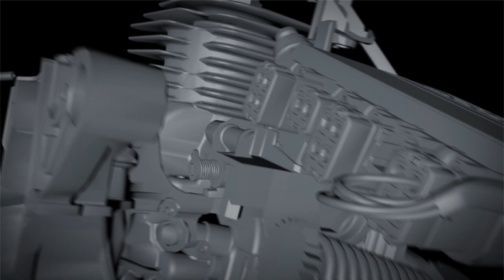TS 500i STIHL Cutquik® Cut-off Machine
Abrasive cutting just got more cutting edge. STIHL introduces another industry first with the TS 500i STIHL Cutquik® cut-off machine – the first handheld outdoor power tool to offer an electronically controlled fuel-injection system. This system increases power and performance over 15% while remaining lightweight and well-balanced. The fuel injection system makes starting easier and more reliable by eliminating the choke. Just set the switch to on, prime and pull.

ABOUT STIHL INC.: STIHL Inc. manufactures the number one selling brand of gasoline-powered handheld outdoor power equipment in America*, the number one selling brand of gasoline-powered handheld outdoor power equipment among U.S. landscape professionals**, and the number one selling brand of chain saws in the world. STIHL also offers a full line of battery powered handheld outdoor power equipment for the professional and consumer. STIHL products are sold through a network of more than 10,000 authorized local STIHL Dealers from coast to coast—not big-box stores. Located in Virginia Beach, Va., STIHL Inc., the U.S. affiliate of the global STIHL Group, exports to more than 80 countries around the world, and the majority of STIHL products sold in America are made in America. ***STIHL products sold through U.S. STIHL Dealers are for distribution in the U.S. only. For more information or for the name of a local STIHL Dealer, call toll free 1-800-GO STIHL or visit STIHLusa.com.

*"Number one selling brand" is based on syndicated Irwin Broh Research as well as independent consumer research of 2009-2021 U.S. sales and market share data for the gasoline-powered handheld outdoor power equipment category combined sales to consumers and commercial landscapers. **“Number one selling” claim based on 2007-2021 syndicated Irwin Broh Research of the U.S. professional landscaper market. ***A majority of STIHL products sold in America are made in America of U.S. and foreign materials.